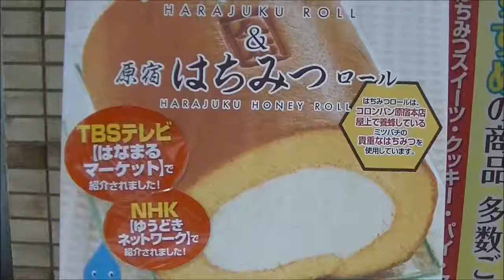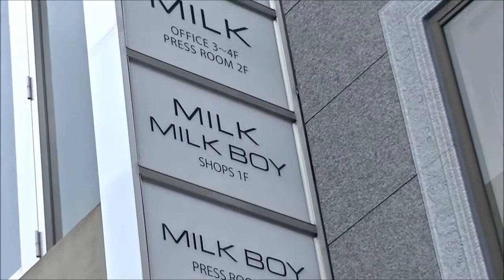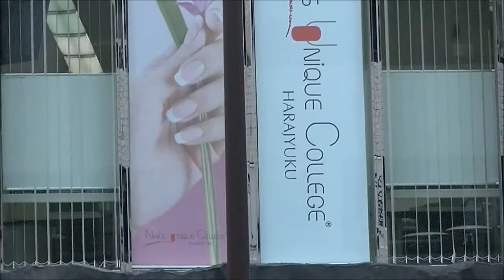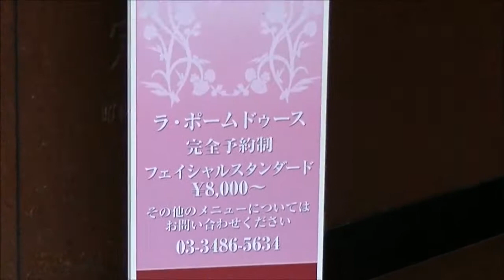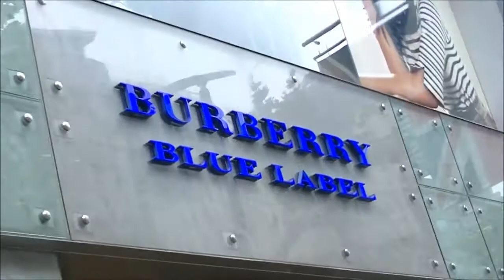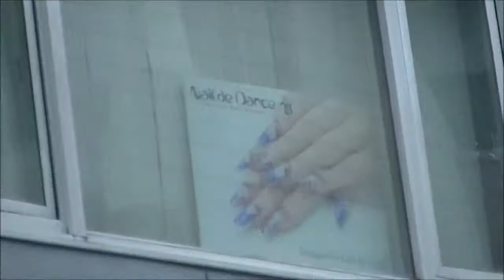Aoyama Tokyo Japan